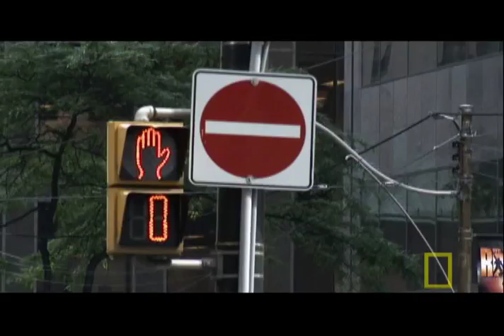When Humans Disappear | National Geographic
What happens right after 6.6 billion people disappear?